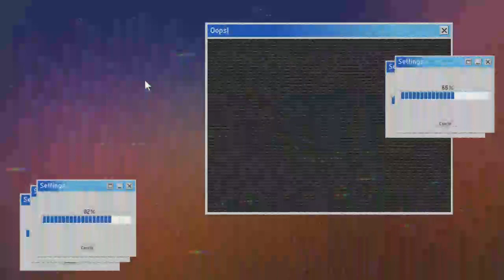10 Best Glitches Green Screen OVERLAYS 2020 | NOCOPYRIGHT DOWNLOAD FREE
Are you looking for stunning?? FREE NoCopyright GREEN SCREEN NO TEXT TEMPLATE to use in your projects? Just Watch This Video and Download link down below For FREE!

Endless Loop background 1
Click Download Link Here
=== shorturl.at/qvxFS

Yellow Duck Intro Template 1
===shorturl.at/oryEN

(Copy & Paste):
Video provided by The Yellow Duck - NoCopyright
Creative Commons — Attribution-ShareAlike 3.0 Unported — CC

green screen glitches,greenscreen glitch,green screen glitch,screen overlay glitch,broken screen overlay,monitor overlay glitch,broken monitor,broken screen Are you looking for stunning?? FREE NoCopyright GREEN SCREEN NO TEXT TEMPLATE to use in your projects? Just Watch This Video and Download link down below For FREE!

=== shorturl.at/qvxFS

===shorturl.at/oryEN

green screen glitches,greenscreen glitch,green screen glitch,screen overlay glitch,broken screen overlay,monitor overlay glitch,broken monitor,broken screen